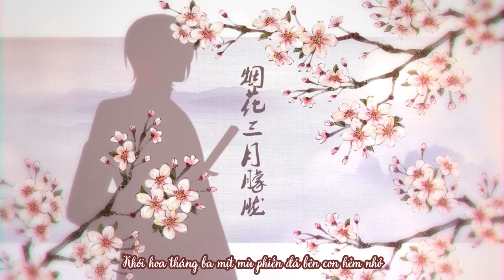[Vietsub] Thoáng Giấc Mộng Xưa - Bài Cốt | 一眼旧梦 - 排骨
Thoáng Giấc Mộng Xưa
Diễn xướng: Bài Cốt Giáo Chủ
Tác khúc: Lãnh Đoạn
Biên khúc: Vương Trung Dịch + Cao Mạc Y
Hỗn âm: Nhâm Thiên Vũ
Vẽ tranh: Lộ Ly
PV: Diên Vĩ Tiểu Đảo
Trans: Hallie
Sub: Phuong Yunnie
这首歌的版权属于作者，我只附上越南字幕送给那些有共同爱好的人，没有商贸目的，谢谢你关注！